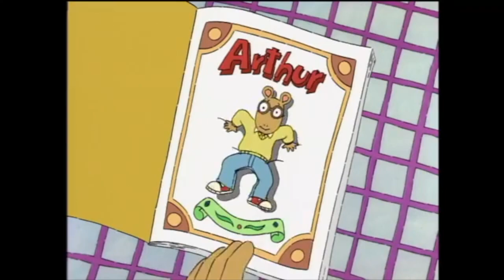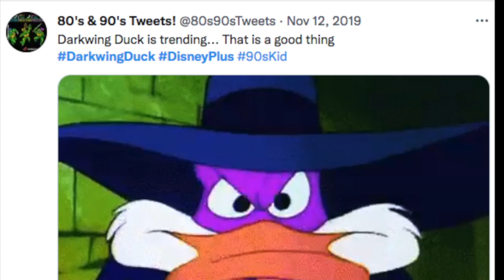10 Most Nostalgic 90s Cartoons!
Ready for a nostalgia trip?!  90's cartoons sure were awesome, let's count down 10 of our favorite kids cartoons from the 1990s!

Welcome to Retro Needy! Where we have a mighty need for nostalgia from the 80's, 90's, and 2000's.  If you miss those days of yesteryear, then you'll truly get a kick out of these videos, leave us a like if you enjoy the videos, and don't forget to subscribe so you don't miss the next nostalgic video!

Also if you liked this list, be sure to check out the 80's cartoons list

Song: SouthWaves
Artist: EugenioMininni